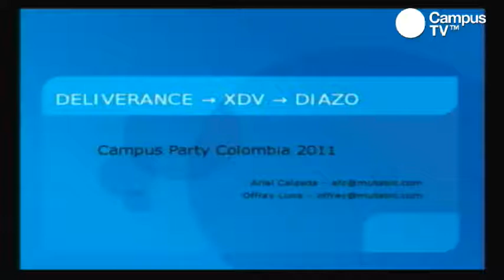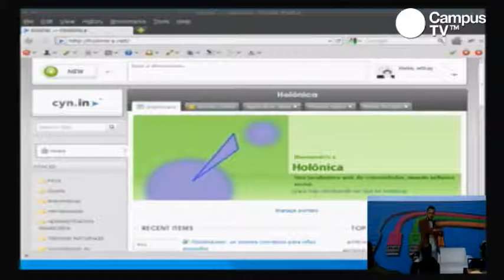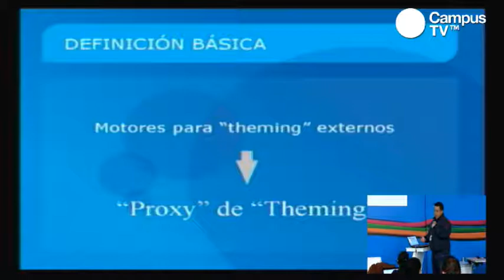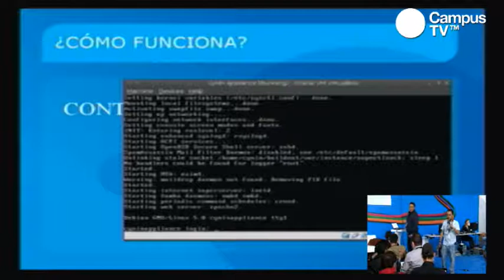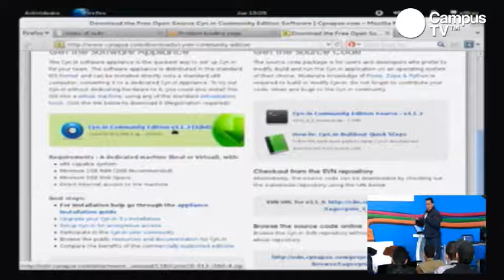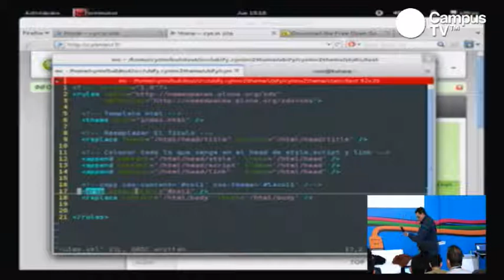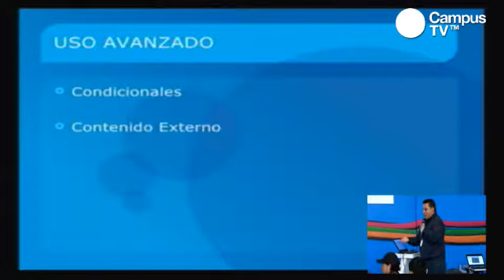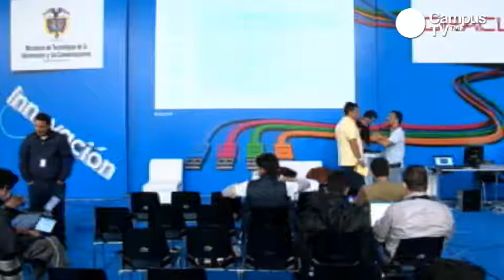CPCO4 - Deliverance. Integrando la diversidad en la web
Se mostró cómo integrar diversas infraestructuras web, hechas con diferentes tecnologías como php, python, java, en una experiencia de usuario consistente a pesar de que tales arquitecturas brinden funcionalidades diferentes y complementarias, basándose en la noción de modularidad y la noción de que la "Presentación es más universal que semántica".

Conferencistas
Offray Luna
Informático matemático y magister en educación, se encuentra realizando sus estudios doctorales en diseño. Ha sido consultor en temas relacionados con e-learning y gestión de conocimiento y docente de la Pontificia Universidad Javeriana, la Universidad de Caldas y la Autónoma y promotor activo de proyectos como el-directorio.org y es miembro de comunidades como SLEC y Colibri.Ariel Calzada: Ingeniero de Sistemas de la Pontificia Universidad Javeriana - Cali. Linuxero y amante del software libre. Participa en el proyecto holonica.net y hackbo. Programador de Python donde ha trabajado con herramientas como Zope y Plone. Contribuidor al Plone 4 User Manual y miembro del Plne Tuneup Network.

Ariel Calzada
Ingeniero de Sistemas de la Pontificia Universidad Javeriana - Cali. Linuxero y amante del software libre. Participa en el proyecto holonica.net y hackbo. Programador de Python donde ha trabajado con herramientas como Zope y Plone. Ha contribuido al Plone 4 User Manual y miembro del Plne Tuneup Network.

Nivel:
Básico